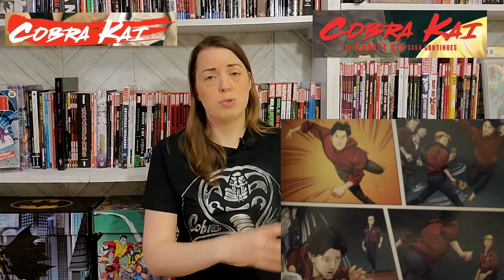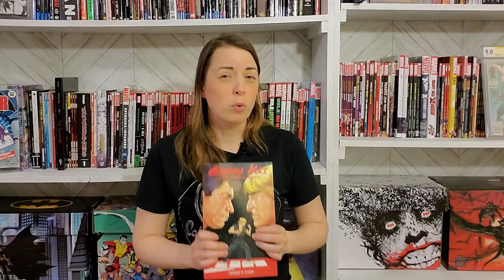Cobra Kai Comic vs. TV Series | Which one is "the Best Around"?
While you prepare for the epic return of Cobra Kai, should you add the comic Cobra Kai: The Karate Kid Saga Continues by Denton Tipton to your reading list? Or is this a series that clearly isn't the best around?

0:00 - Introduction, Christmas Live Show and Giveaways, and 1,000 Subscriber CGC Slab!
1:21 - Cobra Kai the best remake of the Karate Kid
2:53 - Cobra Kai: the Karate Kid Saga Continues comic book
3:50 - Cobra Kai Face off Round 1: Breaking up with Alli and Meeting Daniel
5:29 - Round 2: Halloween, Mr. Miyagi and the Tournament Challenge
6:26 - Round 3: The Kiss
8:13 - Round 4: The Tournament
9:48 - Who Is Going to Appreciate the Comic More?
10:51 - Questions for those who will Strike First, Strike Hard, and Show No Mercy!